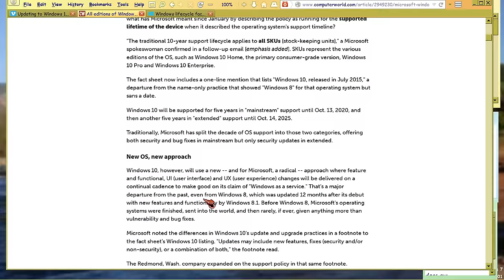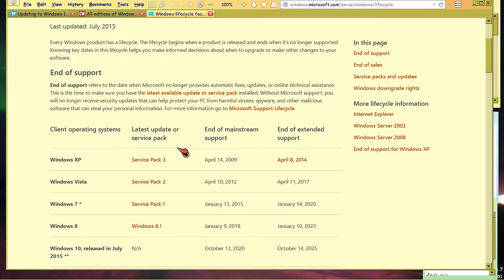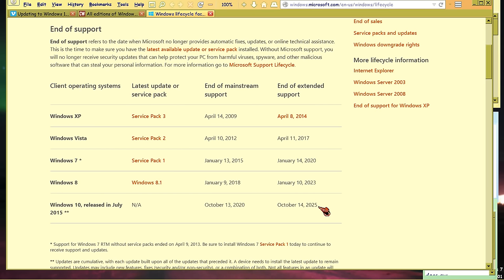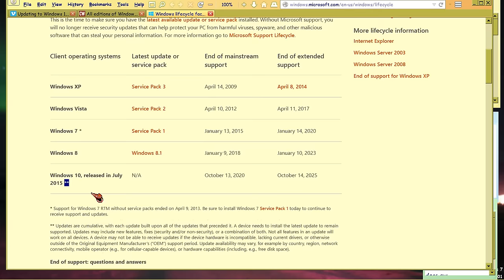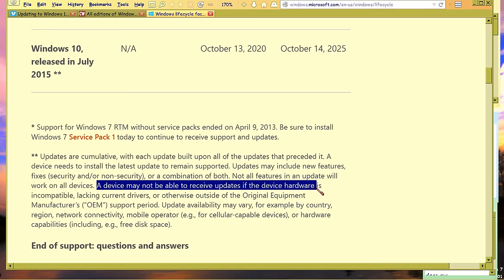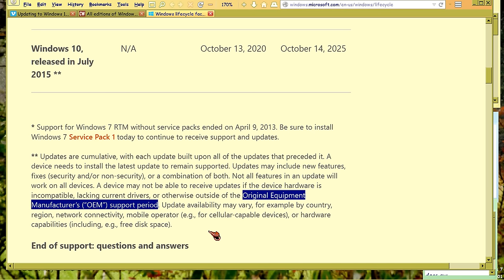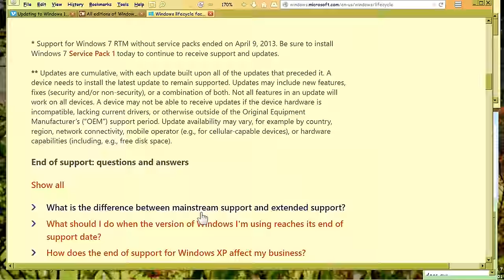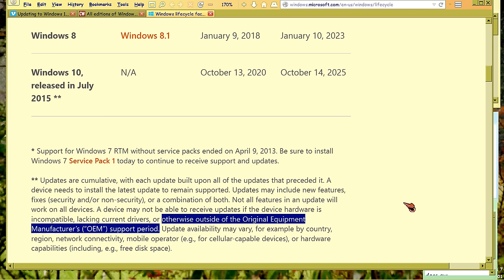Windows 10 Update Gotchas! In Microsoft's OWN Words!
Video is a live reading of Microsoft's own Win10 Update Support policy, which ZDnet pundits and others, won't tell you.  So you can instead read it yourself, . Even scarier, is the Services Agreement, Paras 2 and 3,

Welcome to Big Brother watching you.  By contract.

Or maybe not, since the contract remains defective.  The links in it which are supposed to be part of the agreement, still are not working.  Here is an example, you can see live yourself

Notice that's the RETAIL version (a term never mentioned in the actual EULA).  Read it, see for yourself, ask yourself if this is something you really want, if its legal provisions -- the most important protection for a company -- are so DEFECTIVE...?

I've commented all over the internet about this, for I fear a huge backlash against Microsoft, owing to the pundits, misrepresenting it.  The most honest and accurate article, by contrast, is this one

Here's the second article worth reading,  Beyond these two, I can't find anything substantive about the issues.  The issues are serious, potentially deal-breakers, can hurt many.  Ergo this video.

If you want to read my comments, just google on 'brainout' plus 'Windows 10' plus 'ZDnet' or 'Computerworld' or 'bleepingcomputer', to get most of the related comments.  This one, attempts to show the import

Or just save yourself time and read the first three links above.

I tried to create a comprehensive summary of all the issues and links re Win10, in the PC World Alumni forum,

By all means, yell at me if you disagree.  I'm not anti-Microsoft.  I'm anti, misrepresentation.  So if you think I too am guilty of that, feel free to correct me.. please!  I don't censor comments.

PS: I've stopped posting in Youtube, but this vid is an exception, due to its import.  You can download this in four formats (incl. mobile),